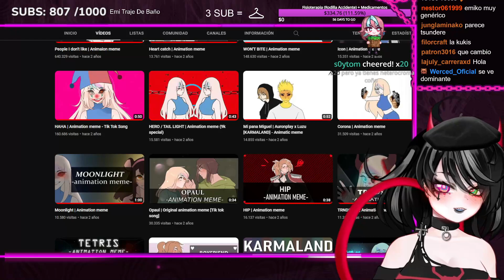emikukis casi no existe...